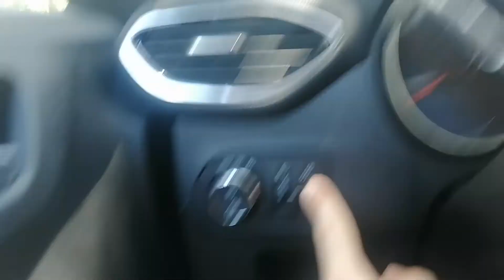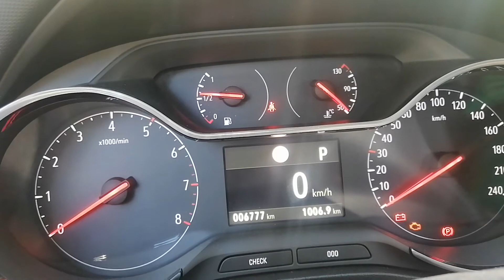OPEL CROSSLAND X İÇİNDEKİ TUŞLARIN ÖZELLİKLERİ.TÜM ÖZELLİKLER